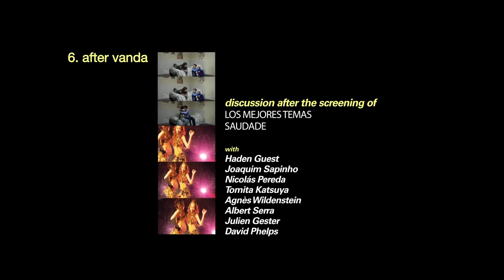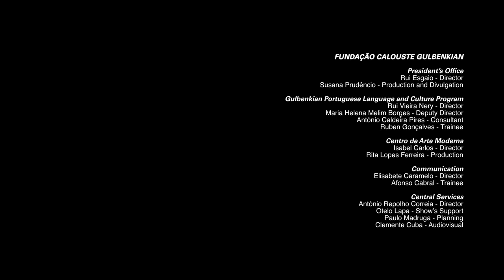Cinema Dialogues | Harvard at the Gulbenkian 6.2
In order to close the first series of transnational dialogues staged by the Harvard-Gulbenkian while also extending their experimental élan, we bring together Albert Serra, Nicolás Pereda, Tomita Katsuya and Serge Bozon as four different, yet deeply complementary visions of the twenty first century cinema defined across the work of the Portuguese masters explored in the Harvard-Gulbenkian programs to date. To be perfectly clear, Serra, Pereda, Katsuya and Bozon are gathered here not as heirs apparent of the Portuguese cinema, but as artists who have fulfilled the promise of the constant and always urgent renewal of cinema which has been the signature of the modern Portuguese cinema.  Taking advantage of the presence of three international and adventurous critics with a special interest in Portuguese cinema—Agnès Wildenstein, Julien Gester and David Phelps—we are thrilled to offer a different kind of inspired dialogue between Portuguese cinema and the cinema of the world.

6. After Vanda? New Directions

Discussion after the screening of LOS MEJORES TEMAS and SAUDADE with:
Haden Guest
Joaquim Sapinho
Nicolás Pereda
Tomita Katsuya
Agnès Wildenstein
Julien Gester
David Phelps